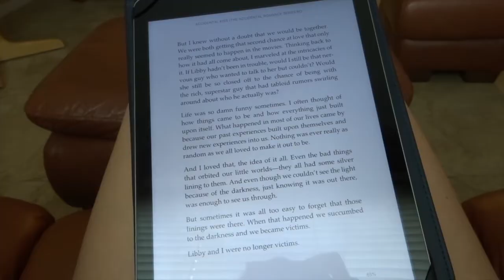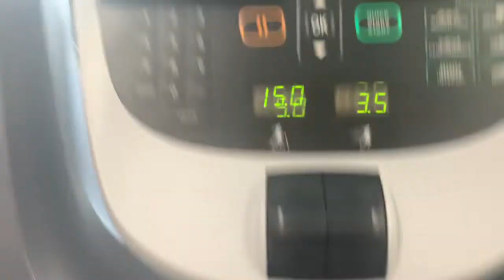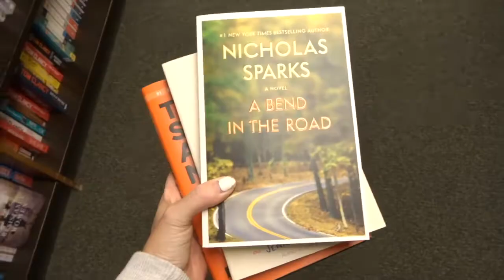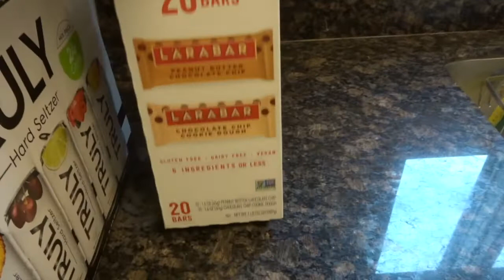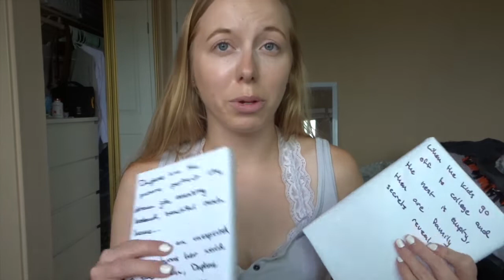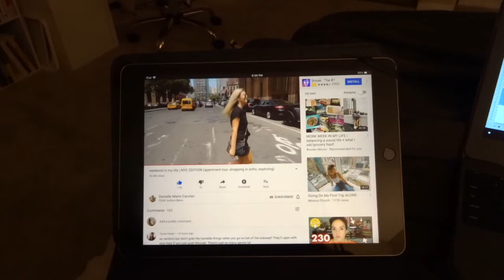VLOG: padres game, book haul & more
Another weekend in my life vlog! In this vlog, Brian and I go to a Padres game, I pick up some books from Barnes & Noble and more!

ｐｒｏｄｕｃｔｓ　ｍｅｎｔｉｏｎｅｄ
Lara Bars
Love & Luck
A Bend In The Road
The Subtle Art Of Not Giving A F*ck
Save Me
Family Pictures

Earn 1,000 points on Drop: 7125n

ｆａｑ
Where do you live? San Diego
Where did you go to college? San Diego State University
What do you film on? Canon T5i and a Sony DSC-WX500

Young Love by LiQWYD youtu.be/ARA4MTqBz44